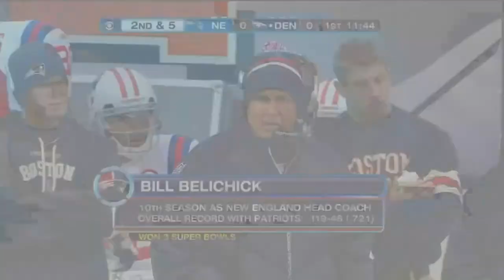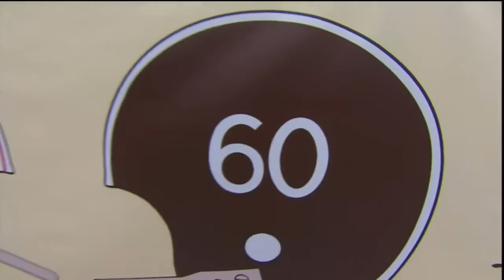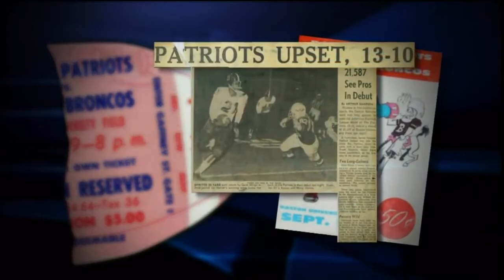2009 Patriots @ Broncos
Please make sure you are near a barf bag when looking at the Denver uniforms. Because yikes.

CBS
From Invesco Field
Jim Nantz, Phil Simms